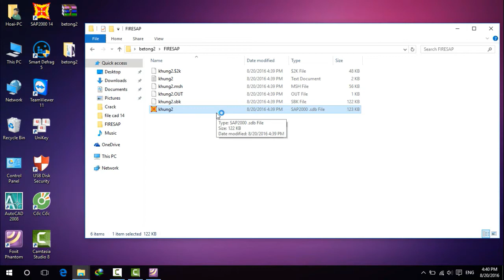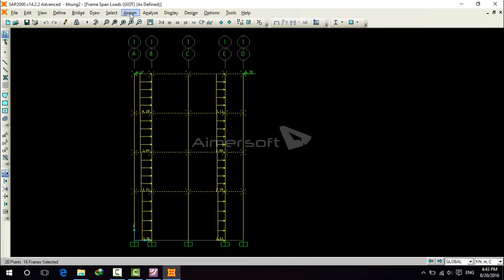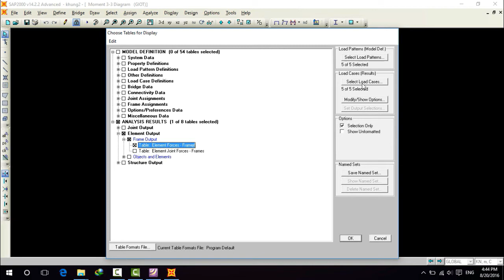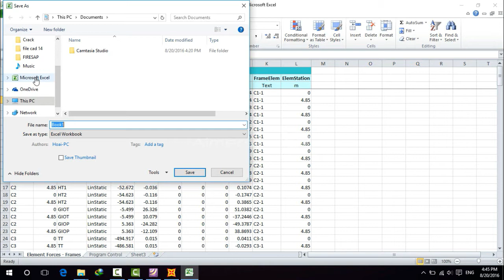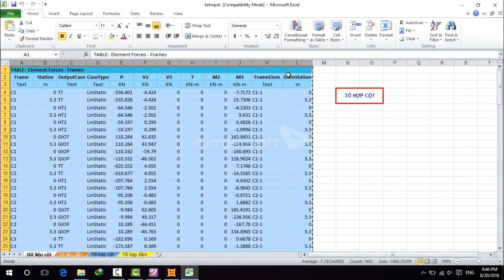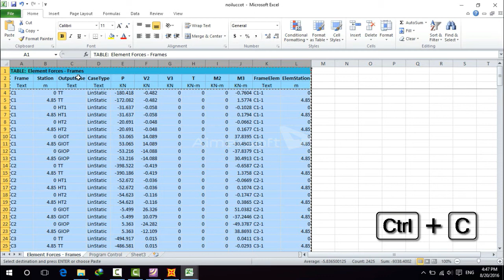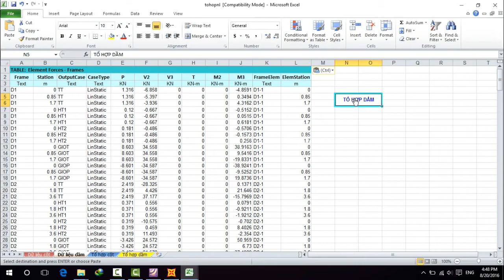Tự động Tổ hợp nội lực Dầm - Cột từ nội lực sap2000